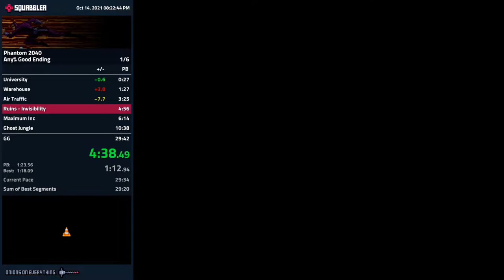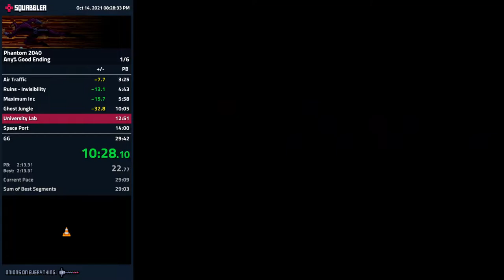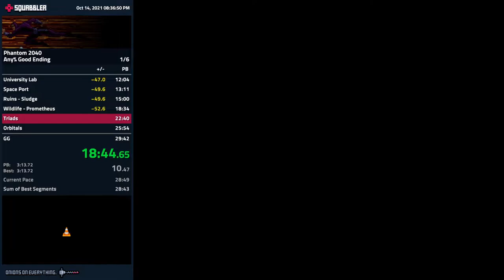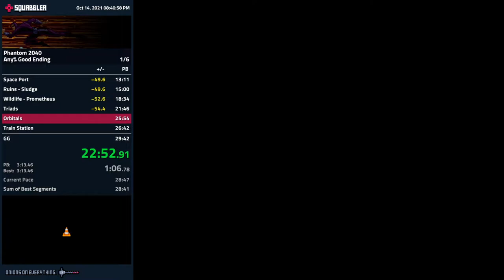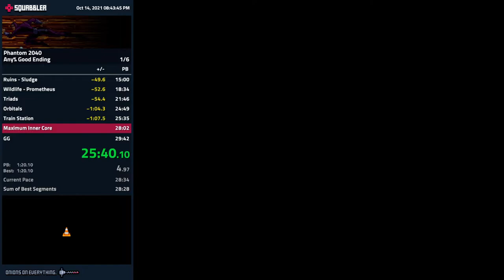Phantom 2040 (SNES) speedrun - Any% Good Ending - 28:25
Solid run overall. More use of melee movement and some new smaller strats implemented.  Spider Biot on Train Station was the best I've ever had.

Areas for instant time save:
- Went right side after Mutant boss
- Missed cycle in Space Port Graft

Frame count: 28:25.267
Run on MiSTer